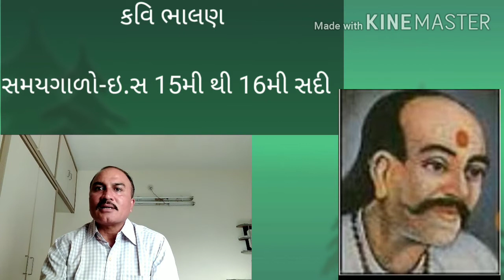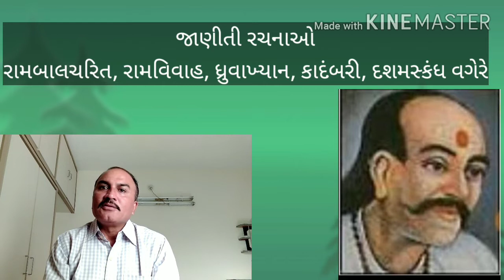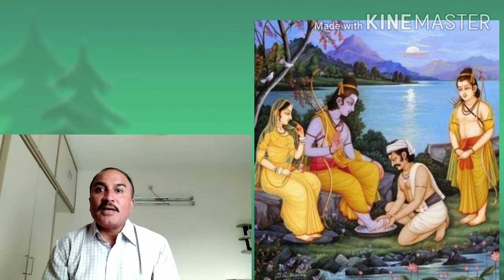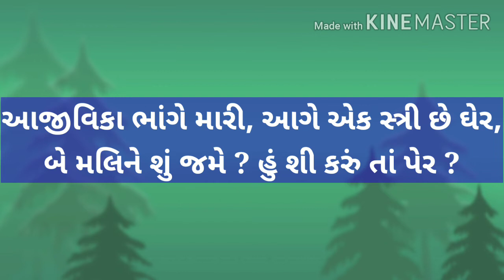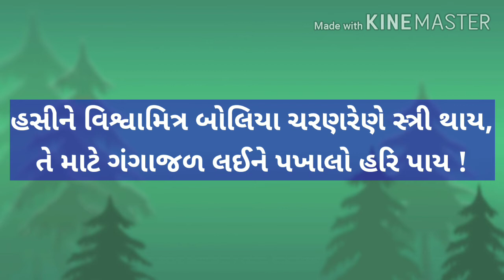ગુજરાતી, ધોરણ11, # નાવિક-વળતો-બોલિયો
આ કાવ્યમાં વાલ્મીકિ રચિત રામાયણના કેવટ પ્રસંગને કવિ ભાલણે બોલચાલની ભાષાનો ઉપયોગ કરીને રસમય રીતે રજૂ કરેલ છે.